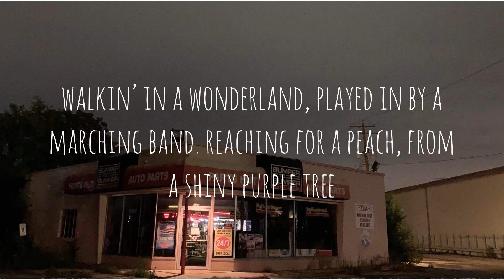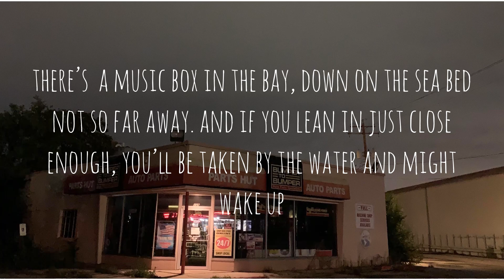leith ross - music box (lyrics)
🎶 lyrics:

Past the fourth turn by the barn
Where mrs. fullman lived 'til she passed on
There is a cottage by the lakeside
Where fairies come out at night

There's a music box in the bedroom
It's playing songs from 1922
And if you listen for long enough
You’ll fall asleep and might wake up

Walking in a wonderland
Played in by a marching band
Reaching for a peach
From a shiny purple tree
A butterfly the size of you
Offers to go flying with you
Climb on to her back
And doze off as you relax

Past the light post by the sea
There is a forest with no trees
And there is a garden by the wayside
Where flowers grow over night

There’s a music box in the bay
Down on the seabed not so far away
And if you lean in just close enough
You’ll be taken by the water and might wake up

Played in by the singing sand
Waking from a dream
On an underwater beach
A manta ray the brightest blue
Lay down on her back

Oh the places in your dreams
Are they fiction, or memory?
If you listen for long enough
You'll fall asleep